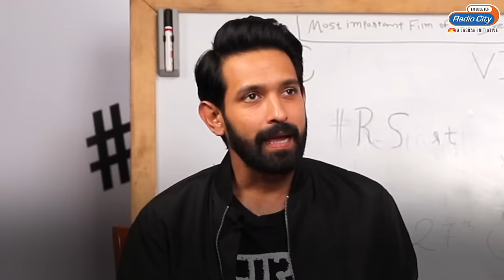In Conversation With Vikrant Massey & Medha Shankar | 12th Fail | Vidhu Vinod Chopra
Think of massy content, think Vikrant Massey! The leading actors of 12th Fail, Vikrant Massey and Medha Shankar, got candid with Radio City and spoke about their movie, music, working with Vidhu Vinod Chopra, and everything in between. Watch till the end because you're in for a little treat.